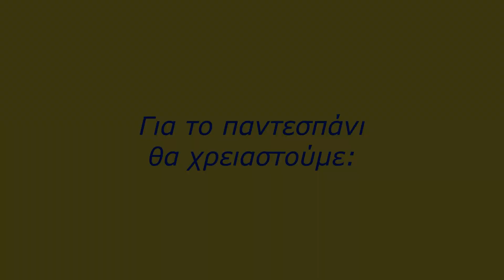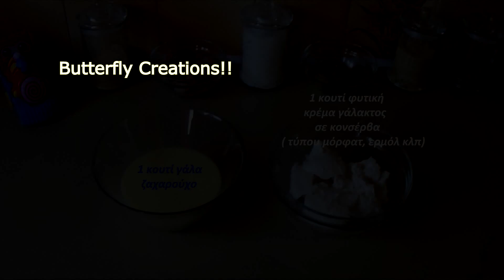Παιδική τούρτα γενεθλίων τραινάκι !!